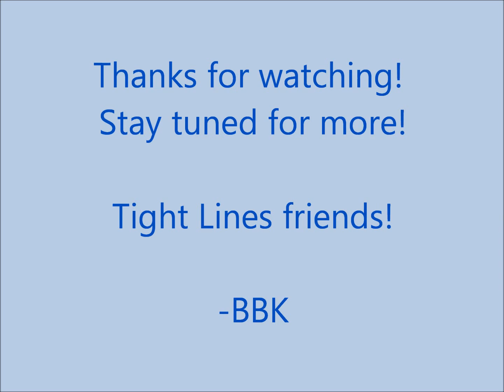Clear Lake Texas, Speckled Trout on the Vudu Shrimp *GoPro Hero3+*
Speckled trout in Clear Lake Texas. Using  an Egret Vudu shrimp, these lures kick butt. Caught around 10 fish on same lure and it still works great!